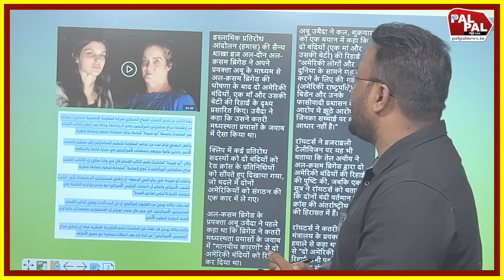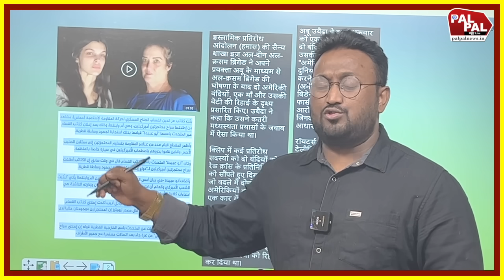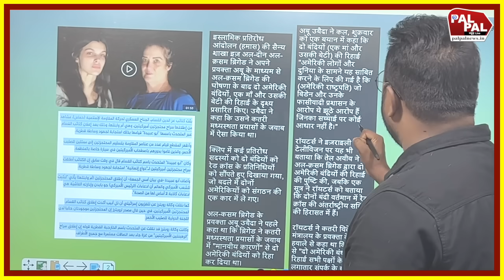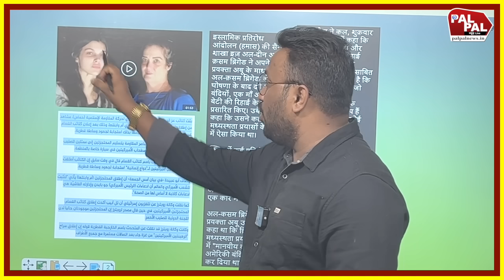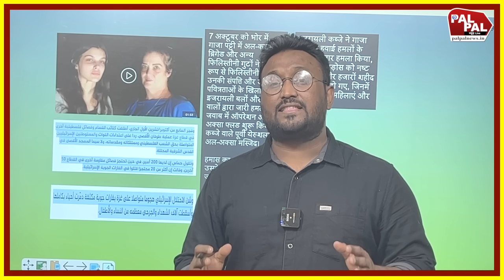कस्साम ब्रिगेड का बड़ा कमद मचा कोहराम, अमेरिका-इजरायल को थूका हुआ चटवा दिया